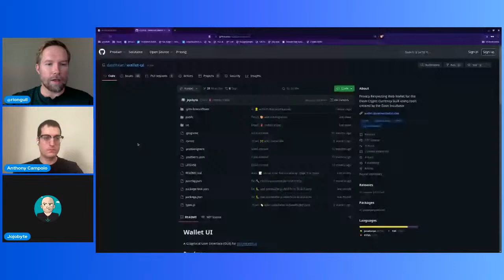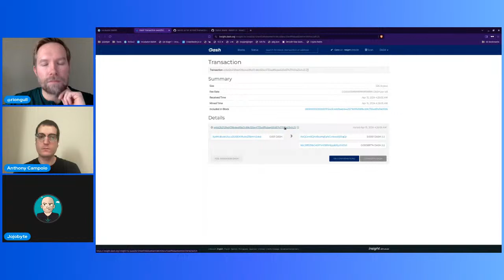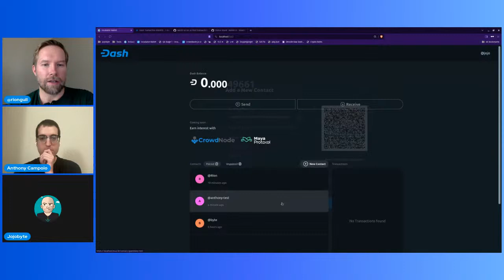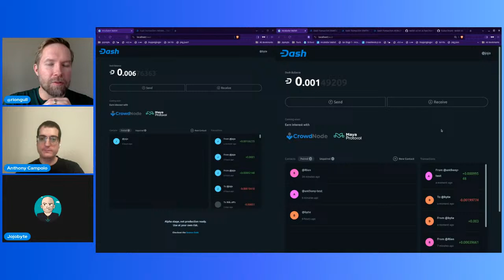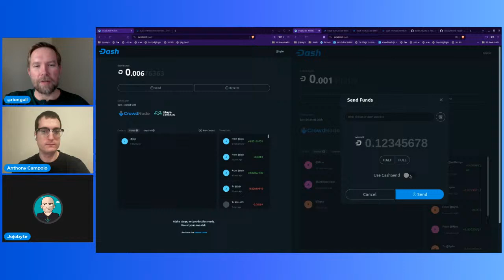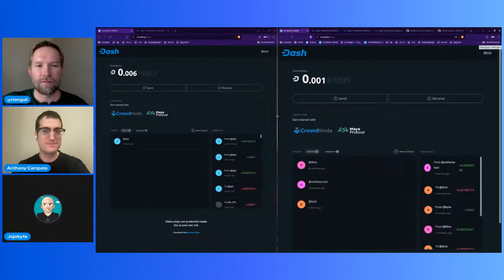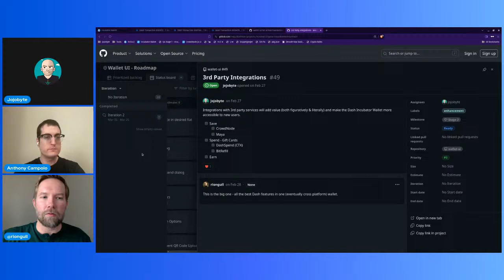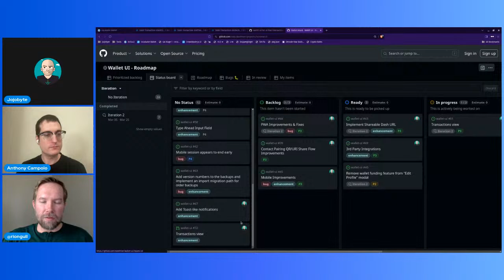Dash Web Wallet UI | Incubator WEEKLY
Jojobyte returns to the show to discuss recent developments on Dash's new web wallet. Add your questions to the chatbox, or if you missed us live, join us next week: Monday 10am MT / 4pm UTC.

tl;dr: Jojo provides an overview of the Incubator Web Wallet, highlighting its use of pure vanilla JavaScript libraries and recent focus on implementing transactions. Rion shares his vision of reaching out to web developers outside the Dash ecosystem to introduce them to cryptocurrency through the wallet's low-barrier, zero-friction experience. They discuss the wallet's challenges, such as handling edge cases and UTXO management, and future integrations like CrowdNode, Maya protocol, Dash Spend, and treasury proposals. The wallet's mobile-friendly design and potential delivery through decentralized methods like IPFS are also touched upon.

00:00 - Introduction and Wallet Overview
Jojo provides an overview of the Incubator Web Wallet, its use of pure vanilla JavaScript libraries, and recent focus on implementing transactions.

07:47 - Wallet Demo and Contact Pairing
Jojo demonstrates the wallet's features, including transaction history and contact pairing between Jojo and Anthony's wallets.

18:25 - Rion's Vision for Web Wallet Outreach
Rion shares his vision of reaching out to web developers outside the Dash ecosystem to introduce them to cryptocurrency through the wallet's low-barrier, user-friendly experience.

24:45 - Challenges in Building the Web Wallet
Jojo discusses the challenges faced while building the wallet, including handling edge cases, UTXO management, and implementing features seamlessly.

34:26 - Web Wallet Roadmap and Future Integrations
They explore the wallet's roadmap, discussing future integrations like Crowdnode, Maya protocol, Dash Spend, and treasury proposals, as well as mobile-friendly design improvements.

41:50 - Security Considerations and Wrap-up
The potential delivery of the wallet through decentralized methods like IPFS is mentioned, along with security considerations for web wallets. The episode concludes with plans for future updates on the wallet's progress.

Guests:

Jojobyte on Discord/YouTube: @jojobyte
Rion on Discord/X: @riongull
Anthony on Discord/X: @ajcwebdev